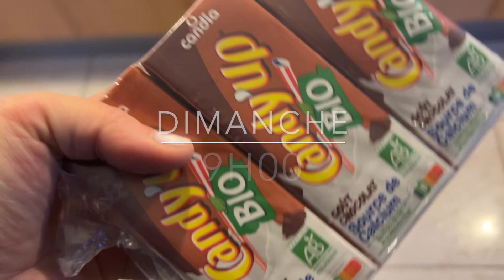Une journée de pur fun! Rulantica!!